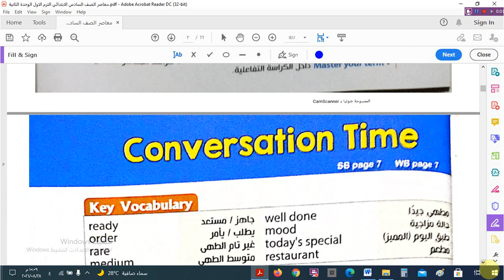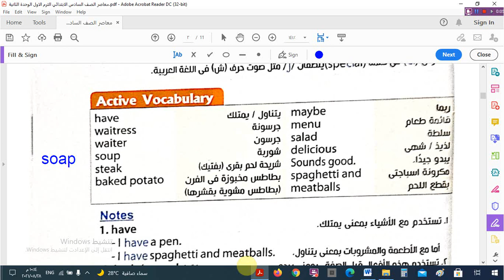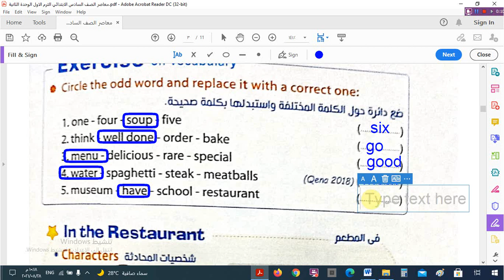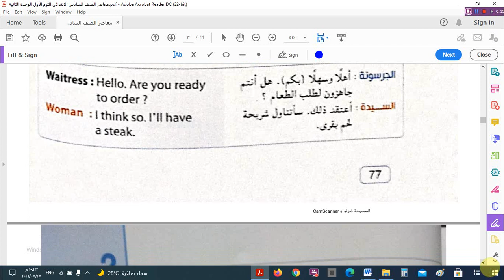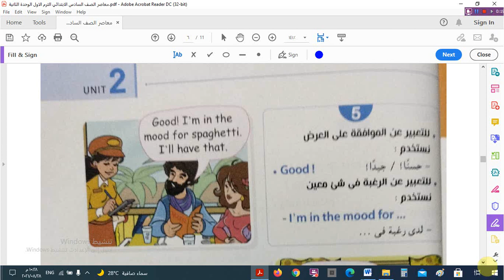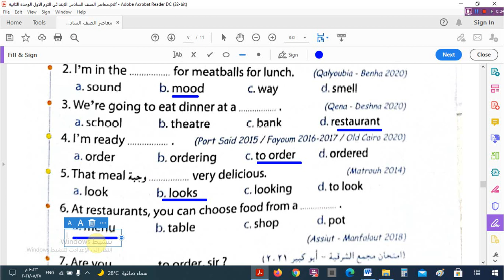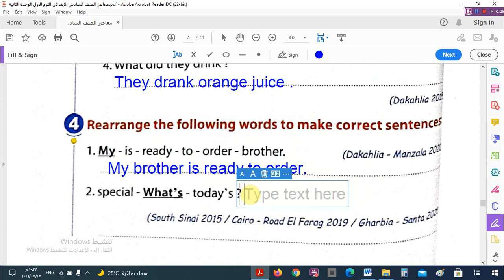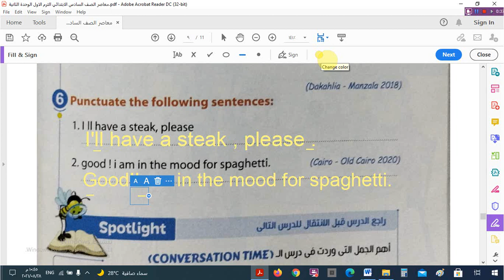الوحدة الثانية - الدرس الأول للصف السادس الابتدائى - الترم الأول 2022 – كتاب المعاصر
براجراف عن الأيس كريم Ice Cream   للصف السادس الابتدائى - الترم الأول 2022
براجراف عن المتحف المصرى The Egyptian Museum   للصف السادس الابتدائى - الترم الأول 2022

الوحدة الأولى - الدرس الثالث و الرابع للصف السادس الابتدائى - الترم الأول 2022 – كتاب جيم
انتظرواالمزيد قريبا